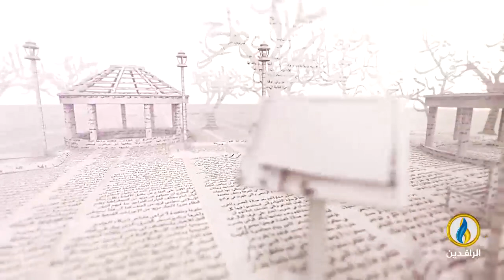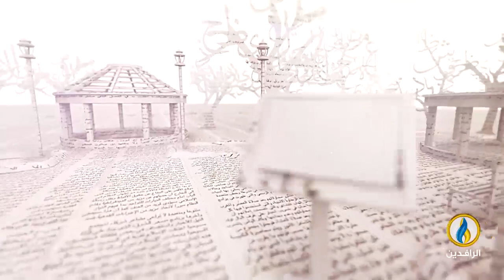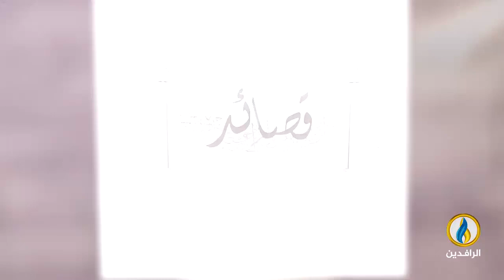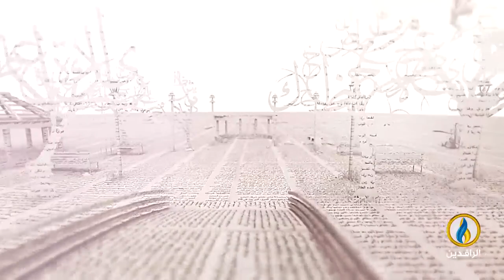بيت_القصيد | ضيف الحلقة الشاعر القطري عبد الله المرزوقي